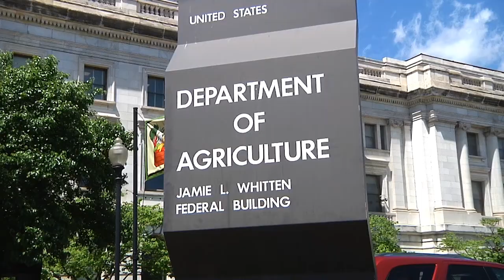AgweekTV: Trade Compensation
Farmers are concerned about the trade compensation package.